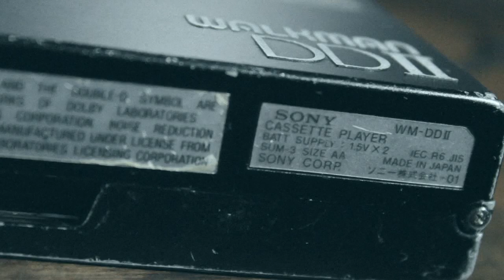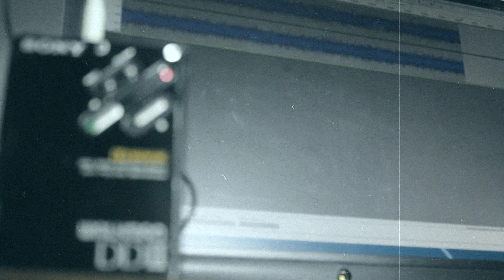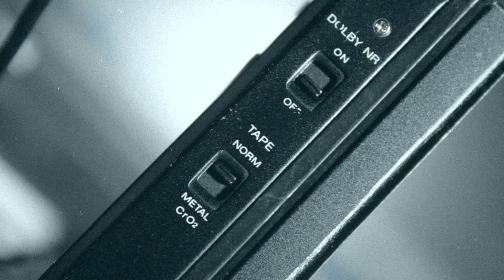Sony Walkman DD2 playing Iron Maiden - The Trooper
The Sony Walkman DD2 is a portable compact cassette player from the 80's

The WM-DD2 was introduced in 1984, and appeared to be a WM-DD that was available in same colors and had the addition of Dolby B noise reduction. In marketing terms this is exactly what it was, though technically the change was far from trivial. The innovation that made this change possible was the introduction of miniature Dolby ICs that could run directly from the 3V battery supply without the need for a DC-DC converter (as had had to be employed in the WM-7, for example). Even with these devices the changes made between the WM-DD and the WM-DD2 were far reaching and only possible because the printed circuit board was made with track work on both sides.